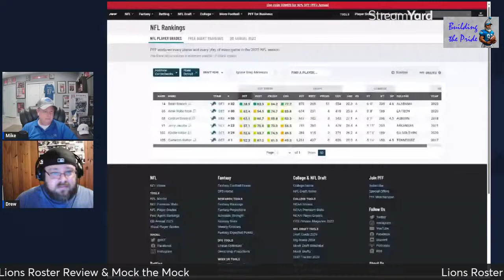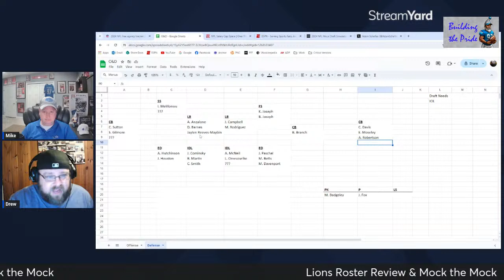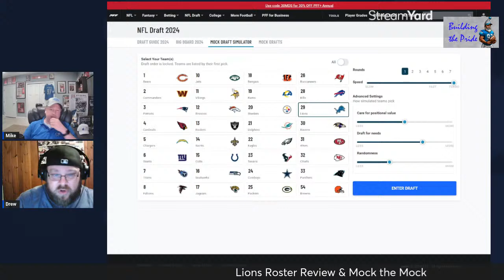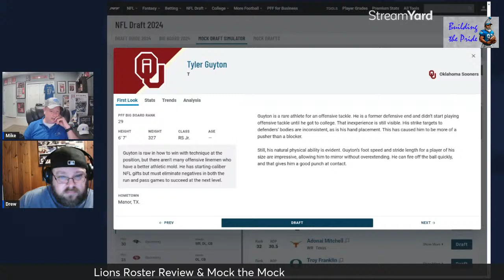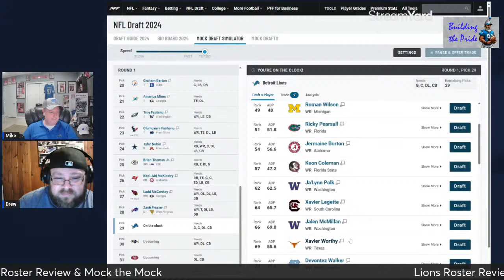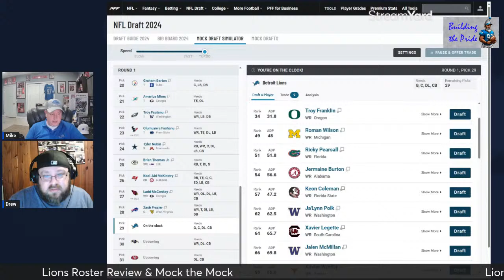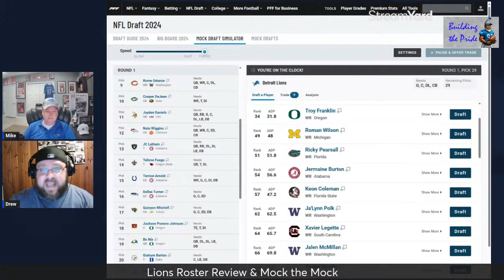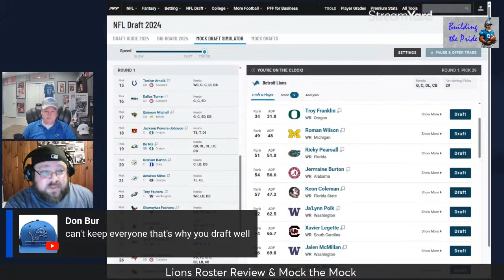Building the Pride - Ep 34 - Free Agency!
With Free Agency starting this week, the offseason is in full swing! Let's cover the annual NFL roster shake-ups that Free Agency inevitably creates. Lions lost a couple people, re-signed a few guys, and made a small Free Agency splash. Let's talk Lions!